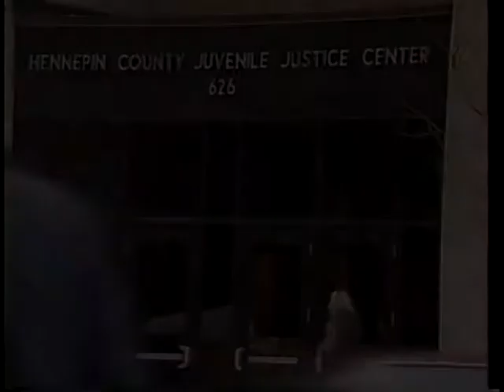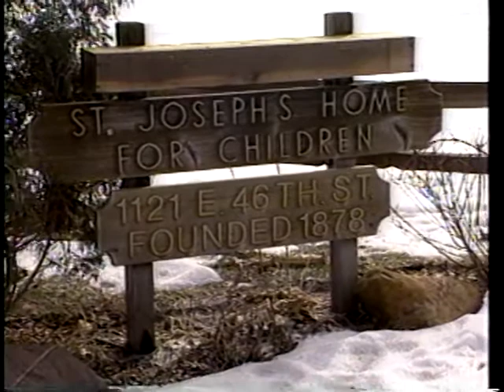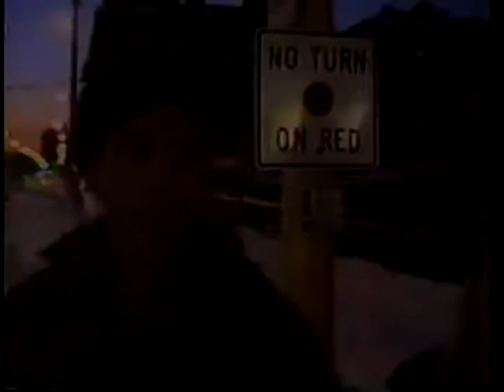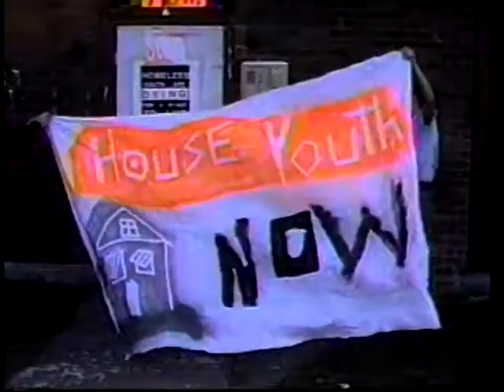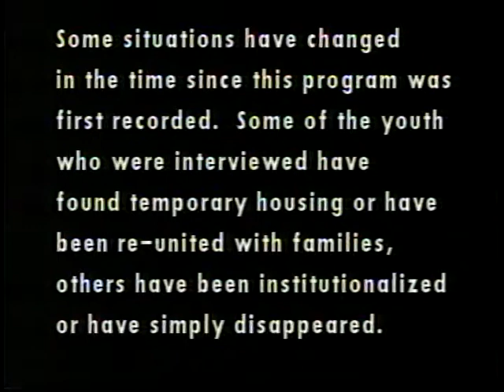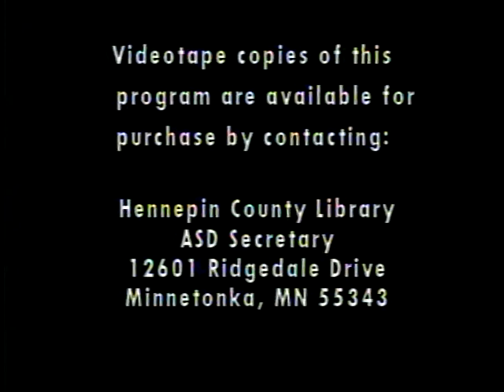Perspectives on Youth and Homelessness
This digital video is presented for historical interest only and does not reflect current services and practices of the Hennepin County Library.

Television program exploring the many issues and struggles facing youth experiencing homelessness, with testimonials from six youth who live on the streets and relate how they try to survive. T.C.

Largaespada of Lutheran Social Services, Kevin Cwaynba M.D. of University of Minnesota, and Edward McBrayer of Project Offstreets talk about their work with this group and what resources they can provide.

0:00 - Title graphic and countdown
0:25 - Title and music
0:47 - Narrator opening
1:09 - On-camera introductions to six homeless youth (Rebecca, John, Tony, Aaron, Kimberly, Matthew)
2:16 - Narrator talks about youth shelters
2:43 - T.C. Largaespada, talks about difficulties in determining numbers of homeless youth
4:26 - Why youth are homeless, use of shelters and foster care
5:02 - Youth testimonials about their lives
7:39 - Social workers discuss underlying problems of poverty, family stress, abusive parents, social service cutbacks, society's perceptions and understanding and how we see kids, family backgrounds, and lack of normal access to services
14:33 - legal issues
15:10 - More youth testimonials
16:40 - Social workers on trust, understanding kids' agendas, limited success with traditional fixes like institutionalizing, seeing kids as delinquents
21:15 - Video of youth on the streets panhandling, squatting and dumpster-diving
25:02 - Youth testimonials about daily life, eating and where to sleep
30:06 - Social workers on survival, prostitution, AIDS prevention, housing and outreach interactions
33:32 - Youth service organizations
34:13 - Social workers on long-term homelessness, emergency shelters and transitional housing, social service funding and responsibilities
40:42 - Closing testimonials
42:00 - Closing graphics, credits and more information